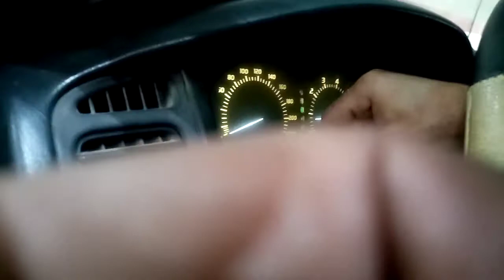Sparkplug replacement Ford explorer 2013 model